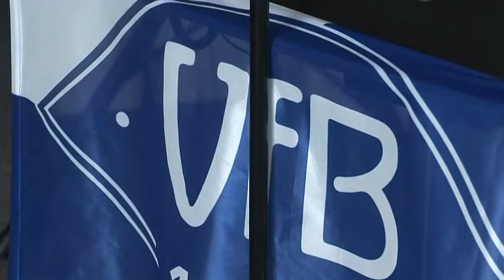Abschied von Stefan Könner und Jörg Rosenbohm